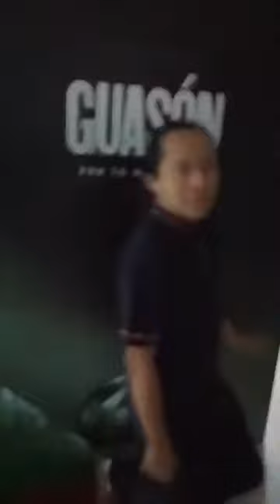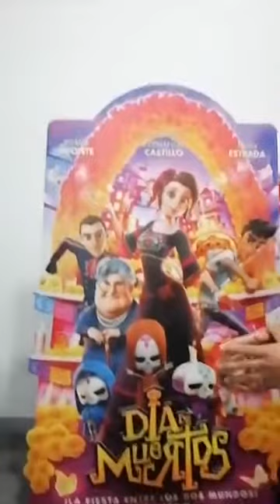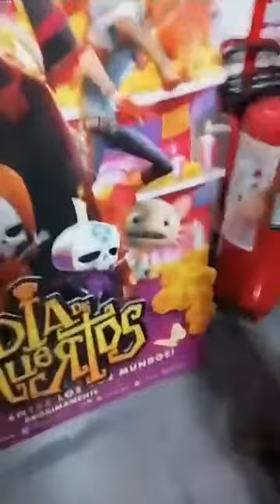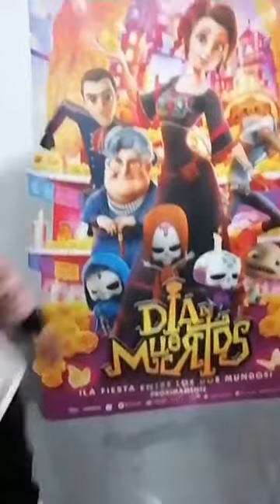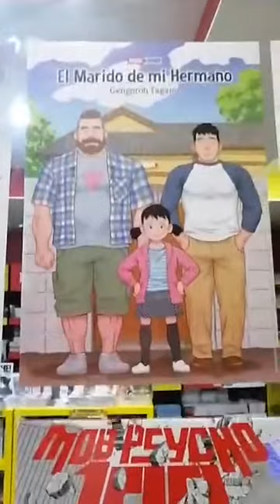No Mi Ciela - Hablando del amor. Parte 1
La apocalípta, Alex León y La Mucha Cuerpa hablando del amor